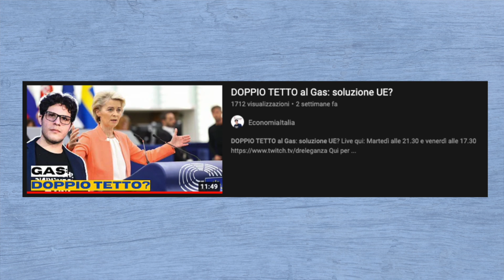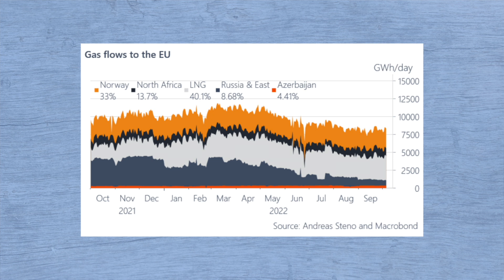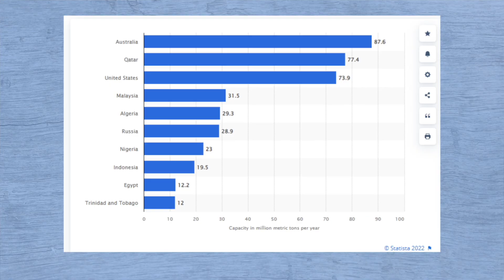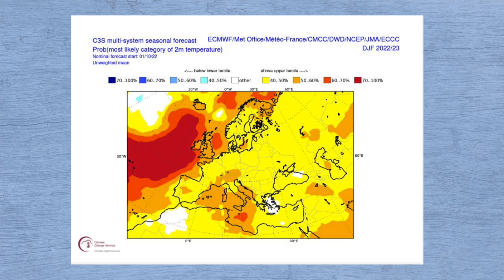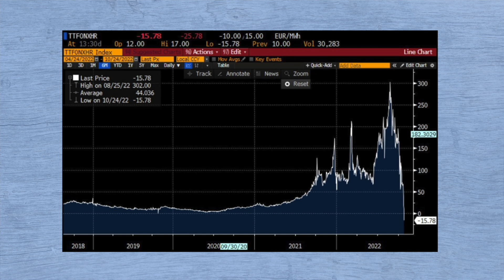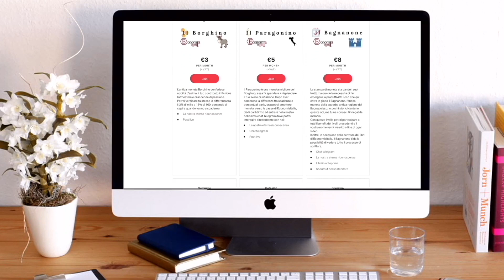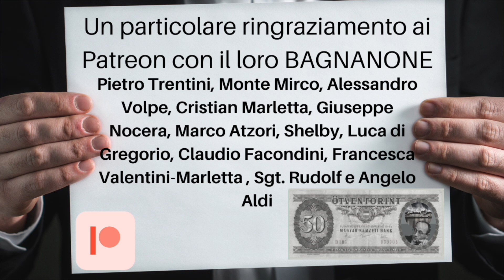PREZZO NEGATIVO GAS: perchè?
COME SOSTENERCI:
Acquistando le nostre T-shirt dedicate ai dati stampate in Serigrafia Artigianale con passione e orgoglio dai detenuti del Carcere Lorusso e Cutugno di Torino e urly.it/3nga1

È tornata l’offerta di Buddybank. 40€ per ogni conto aperto.
Io ho un conto buddybank da oltre un anno. Devo dire super top. Zero commissioni sui bonifici. No canone.

Insomma come conto principale e secondario, a patto che non facciate operazioni particolari, veramente top.

Ah c’è anche la collaborazione con moneyfarm se volete aprire qualche fondo etf.

Inserisci il codice E7B9B0 in fase di richiesta di apertura conto corrente buddybank. Scarica l’app qui

La mia postazione:
Asta Yeti